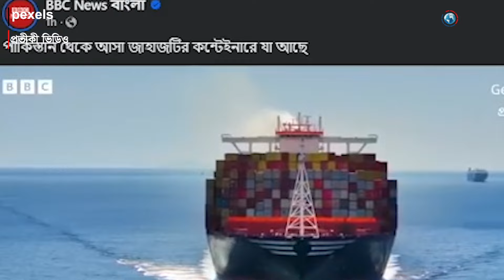পাকিস্তান থেকে আসা জাহাজে যা যা আছে | Pakistani Ship | Bangladesh | Sonali News